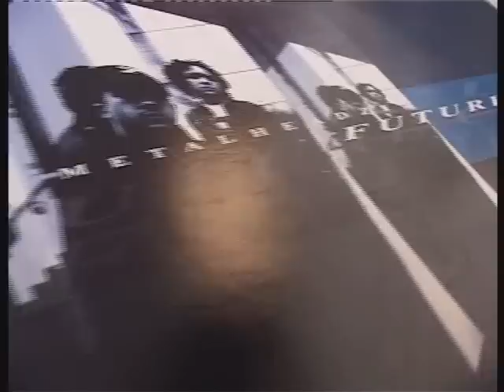Metalheadz Greatest Moments PT.1. DnB TV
Goldie, Storm, Bailey and Outrage talk about their Metalheadz greatest moments.